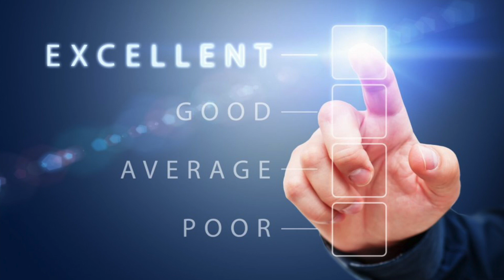S2-185 Robby Johnson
He harnessed his imagination to overcome great adversity and hardship, carving out a beautiful life for himself and pursuing his true calling as an artist.  Singer/Songwriter, Robby Johnson blends powerful, soulful vocals with a country rock vibe.  Join us as he shares his rise from poverty to a life of abundance, love and music.